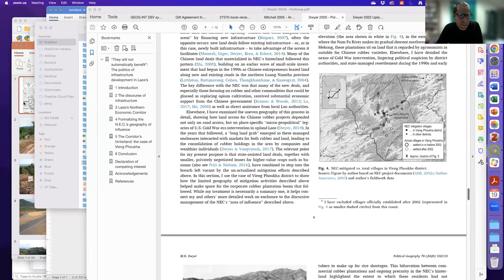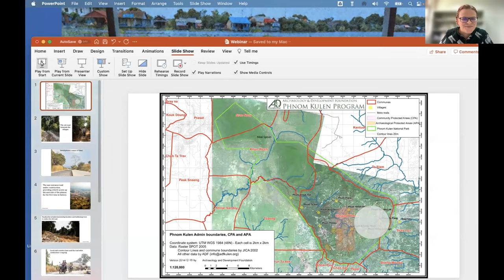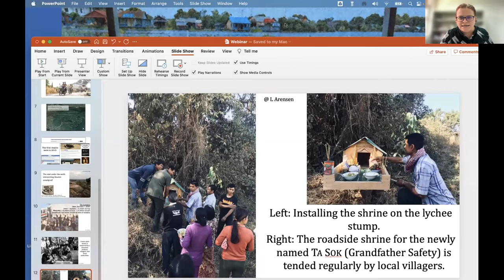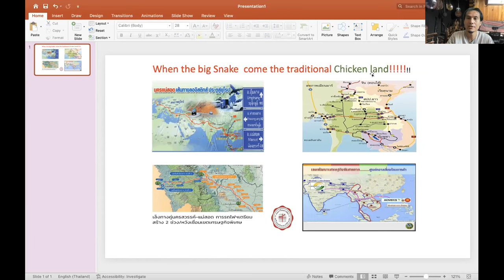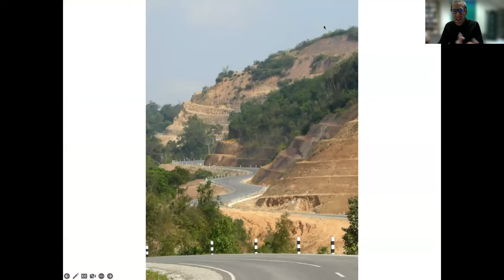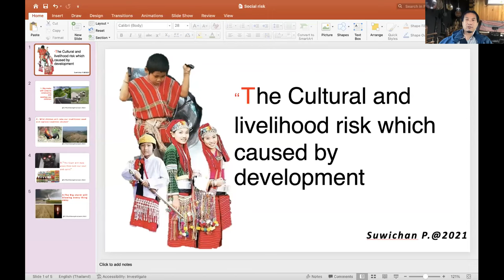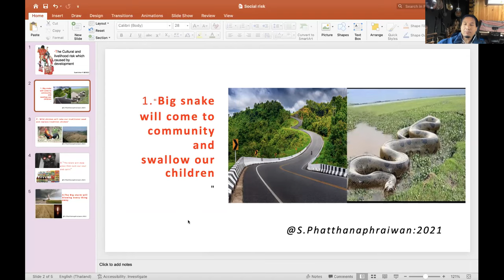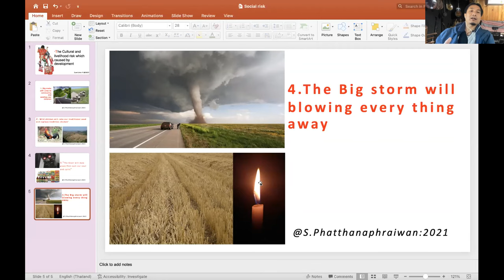Discussing Development: Roads and Land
In this segment of the Luce Southeast Asia in Transition Webinar Series, we explore the story of development from varied perspectives, putting local interactions with the development paradigm and the more-than-human world into a broad conversation. Our speakers include academic, practitioner, and local voices. Infrastructure projects are often seen as a sign of economic progress. In this webinar we will discuss how development acts upon land, reflecting upon the many consequences, intended or unintended, of actions such as building a road across a landscape that is home to both human and more-than-human residents.